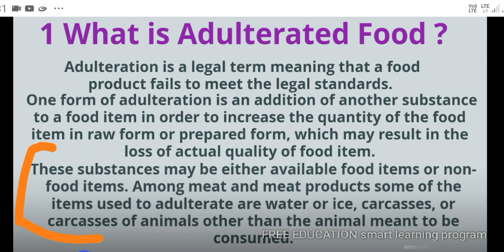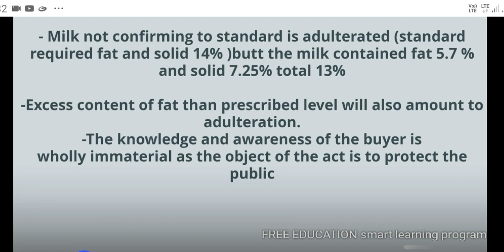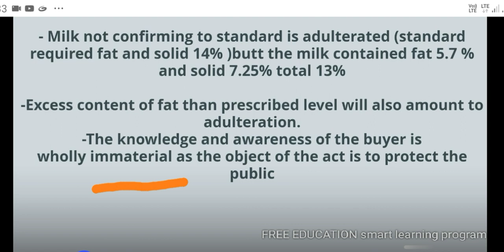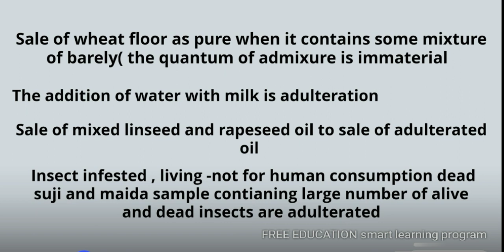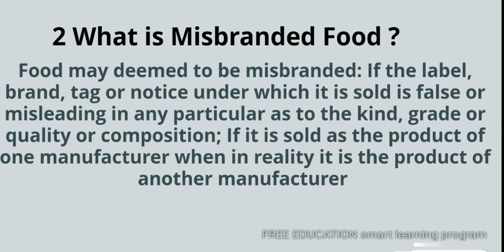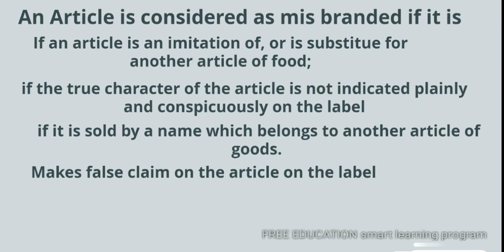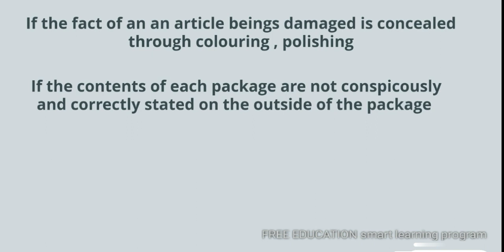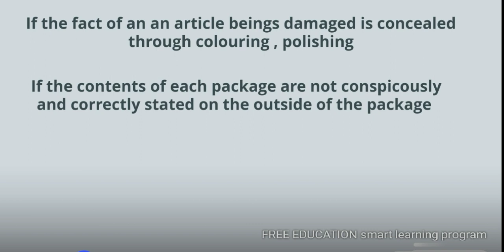Adulteration and Misbranding of food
FSSAI ASSISTANTS,TECHNICAL jobs